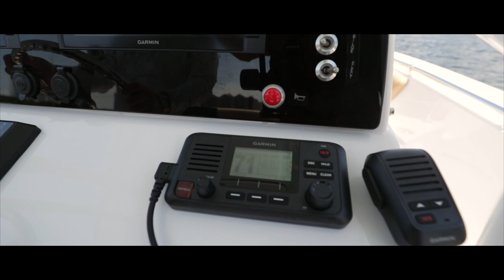Sportsman Open 232 Center Console - JL Audio MediaMaster® MM50 Premium Marine Stereo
The MediaMaster® MM50 source unit has smart features like Day/Night display themes and lighting, plus large user controls making it easy to use while in motion. The built-in BlueTooth antenna will keep playing your favorite music while the built-in amplification will deliver crisp high-quality sound to your ears. A , unique marine enclosure completes this premium marine unit.

Open Center Consoles

For the more serious anglers.

The Open Series ranges from 21′ to 31′. Designed for the more serious angler but lacking nothing for the family outing. The Open Series features angler-driven cockpit layouts with optimized deck space and storage. Open horizons await with an Open Series Center Console by Sportsman Boats.